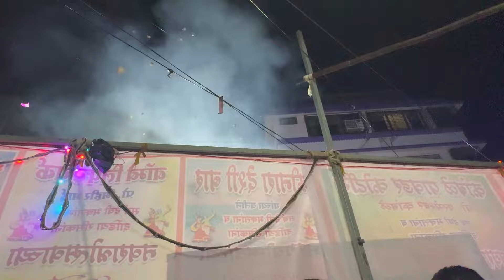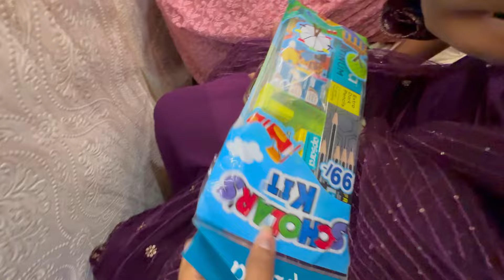vlog no :- 103 || 😍आत्यांचे जाऊन केला प्लान😉गेलो Birthday ला 🥳आली Big Boss मधुन 😳निक्की न आर्या🤩